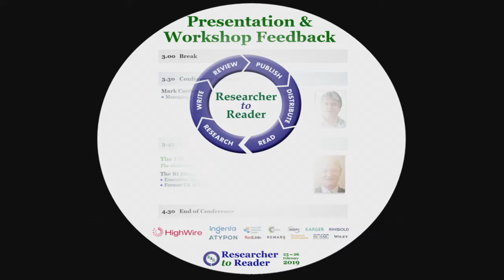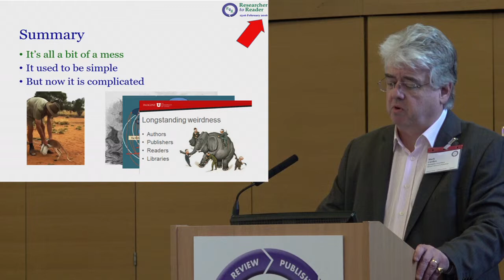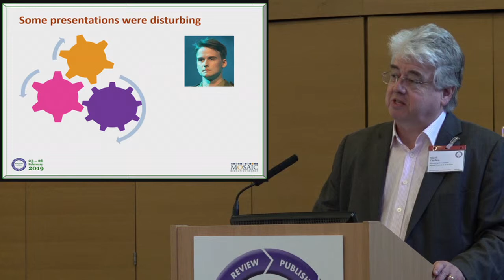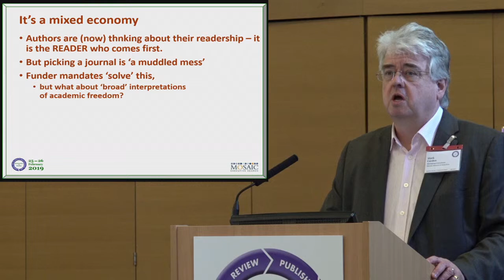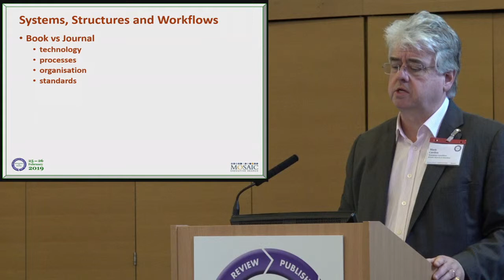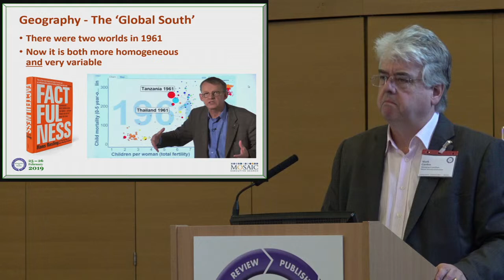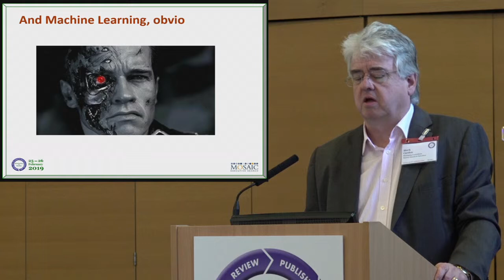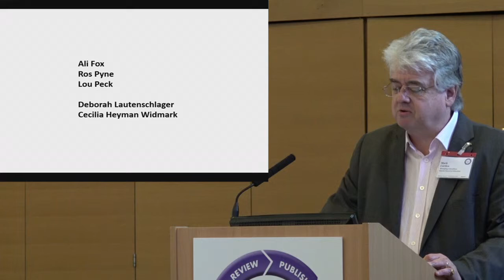R2R 2019 - 11 - Summary - Carden